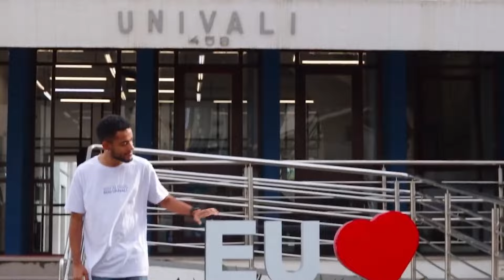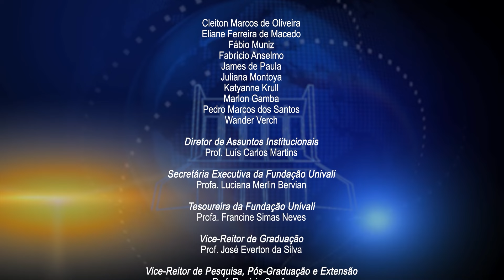Jornal Univali - 17 de junho de 2024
Confira os destaques desta edição:
0:36 - Univali é homenageada em sessão solene da Câmara de Vereadores de Itajaí
3:34 - Giro de notícias
6:58 - Curso de Comércio Exterior completa 25 anos
10:00 - Univali implementa medidas de reforço à segurança. Este é o tema do comentário de hoje.
11:54 - E ainda: Alunos do Colégio de Aplicação preparam meias da coragem para enviar ao Rio Grande do Sul